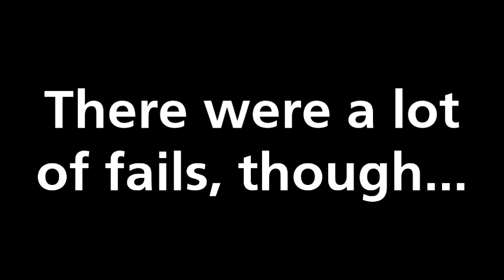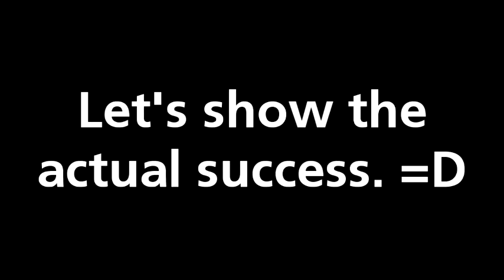(GD) Nano Rush by LazerBlitz and Manix648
Hello once again! Here is one of the challenging levels that I decided to beat from the last video.

This is an easy demon that is quite fun, though quite tricky in some parts, like the upside-down mini wave near 43%.

-MrKoolTrix